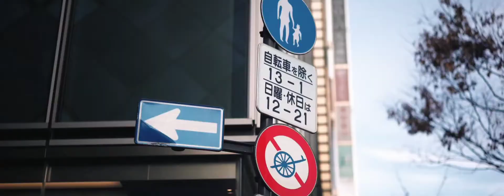HEARSE.T - GEL & WEAVE